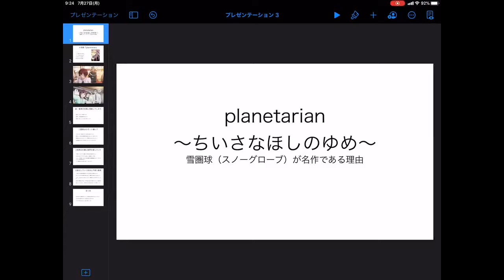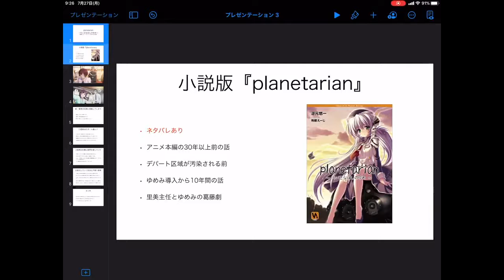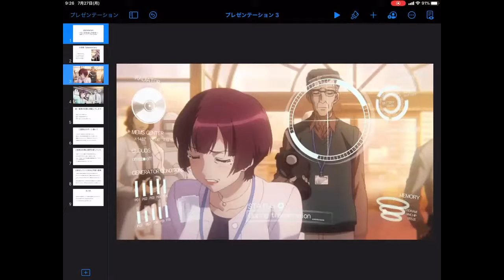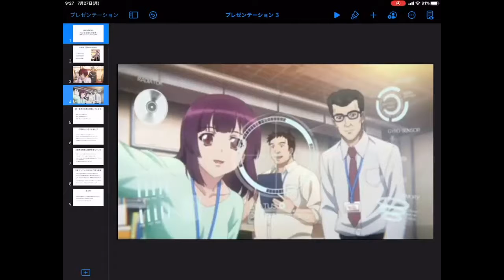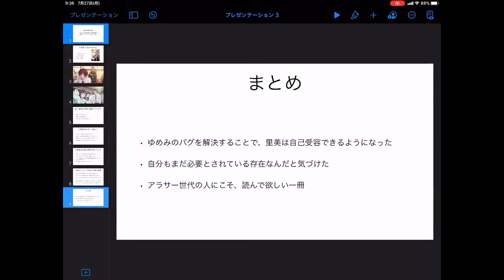小説版『planetarian〜ちいさなほしのゆめ〜』が名作である理由を、熱く語ってみた！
Hola,Mi nombre es Kazu.

こんにちは、Kazuです。
Un canal que transmite la alegría de Japón a amigos en el extranjero.

海外の友達に日本の面白さを伝えるチャンネルです。
Soy japonés , pero no me gustan los destinos turísticos japoneses ni las cosas famosas.

わたしは日本人ですが、日本の観光地や有名な物があまり好きではありません。
Japón, que me gusta, es un lugar,una tienda y una cultura que ni siquiera los japoneses conocen.

わたしが好きな日本は、日本人でもあまり知らない場所やお店、文化です。
Calles cotidianas, restaurantes con pocos clientes, manga y anime desconocidos.

ごく普通の街並み、客が少ない飲食店、無名なマンガやアニメなど。
Es atractivo porque es anónimo.

知られていないからこその魅力があります。
Quiero transmitir el nuevo encanto de Japón en este canal.

このチャンネルでは、日本の新しい魅力をあなたに伝えたいです。
Y quiero que te gusta más  Japón.

そして、日本のことをもっと好きになってほしいと思っています。
También quiero saber más de tu país.

わたしも、あなたの国のことをもっと知りたいです。
Gracias